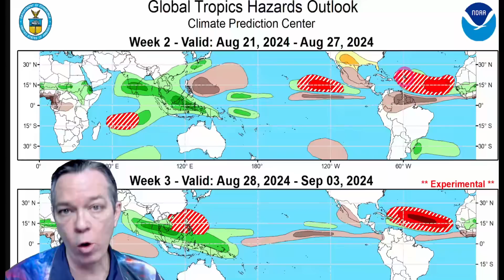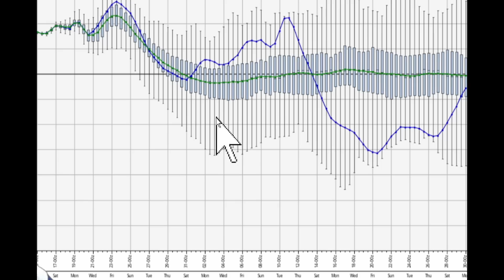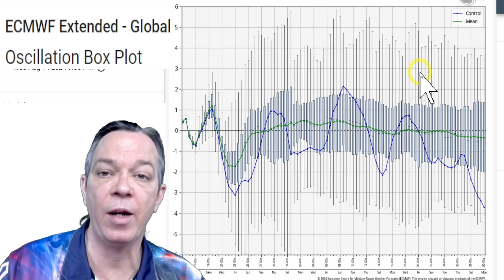Next Potential Hurricane Coming. Hurricane Ernesto Aims For Bermuda!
Hurricane Ernesto will strengthen some more, then dry air will weaken it back down to a CAT 1 hurricane, but potentially a direct impact onto the Bermuda islands.
Then the next tropical storm/hurricane will come in just like Hurricane Debby was.

00:00 Latest update
02:25 Hurricane Ernesto forecast
06:07 Latest tropical update
13:36 Special message